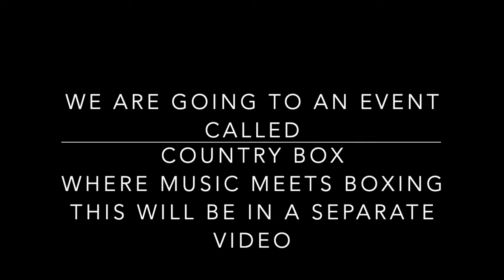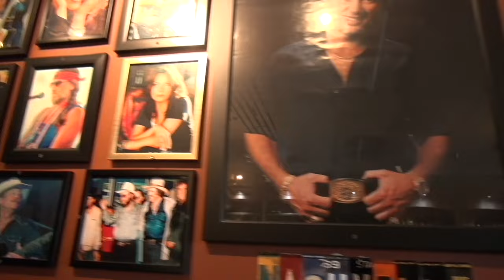Behind Closed Doors: Ronnie McDowell's Tour Bus Inside Look and More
In this episode of Adventures of the Spa Guy Open the doors to luxury as we reveal the inside of Ronnie McDowell's tour bus.

🎬SUGGESTED VIDEOS
Don't forget to watch 📽 My other videos. Please check them out :